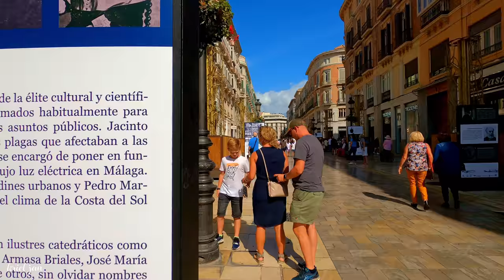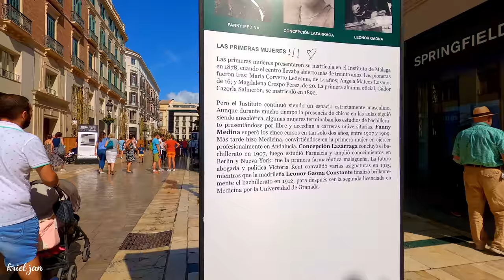Malaga City Spain Autumn Season Grand Tour Update October 2021 Costa del Sol | Andalucía [4K]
Founded by the Phoenicians in the 8th century B.C. Málaga is one of the oldest cities in Europe. It was a first federated municipality, and then under the Latin law of the Roman Empire and a prosperous Andalusian medina four times the capital of its own kingdom, which was incorporated into the Crown of Castile in the year 1487.

During the 19th century, Málaga experienced an incredible industrial and revolutionary activity that made it ranked as the fisrt industrial city in Spain and made her worthy of the titles "Siempre denodada" (Always bold) and "La primera en el peligro de la libertad" (The first in danger of freedom). Formerly the scene of one of the bloodiest episodes of the Spanish Civil War and protagonist of the explosion of the tourist boom of the 1960s and 1970s, it is currently an outstanding entertainment, economic, cultural and communications hub on the Mediterranean coast.

Málaga has been declared a Historic Site due to the set of historical elements found in the same city: Phoenicians, Punics, Romans and Arabs are concentrated in the historic center of the city - Roman Theater, the Alcazaba, the Cathedral, among many other cutural elements found both outdoors and underground.

The city is an important tourist destination, dubbed as "the capital of the Costa del Sol." An estimate of 6 million tourists visit the city each year. Tourists usually visit the birthplace of Pablo Picasso and the Museo Picasso Málaga, the Carmen Thyssen Museum, the old town and the beaches to name a few. The harbour of Málaga is also the second busiest cruise port of the Iberian Peninsula.

09 October 2021 Saturday
12:45pm

Timestamps:
00:00 Intro - Preview
00:30 Málaga Icon Viewpoint
00:50 C Cilla
01:30 Teatro Romano | Alcazaba
02:17  C Alcazabilla
03:17 Plaza de la Aduana
03:57 C Císter
05:28 Catedral de la Encarnación de Málaga
07:20 C Sta. María
08:18 C Molina Lario
09:23 Plaza del Obispo
09:50 Catedral de la Encarnación de Málaga
10:42 C Molina Lario
11:47 La Manquita
11:52 C Bolsa
13:13 Ave Quiromántica Málaga
13:24 C de Don Juan Diaz
14:01 C Marqués de Larios
17:45 Plaza de la Constitución
18:57 C Granada
20:48 Plaza del Carbón
21:15 Plaza del Siglo
21:36 C Granada
22:11 C Echegaray
23:16 C San Agustín
24:24 Museo Picasso de Málaga
24:42 C San Agustín
25:00 C Granada
25:35 Plaza de la Judería
26:20 C Zegrí
26:56 C Alcazabilla
28:18 Plaza María Guerrero
29:00 Plaza de la Merced
31:11 C San Juan de Letrán
32:36 Teatro Cervantes
33:03 Plaza de Jerónimo Cuervo
33:46 C Cárcer
35:32 C Casapalma
36:23 Plaza de Uncibay
36:48 C Calderería
37:47 C Granada
39:03 C Sta. Lucía
40:36 Parroquía de los Santos Mártires Ciriaco y Paula
41:07 Plaza de los Mártires Ciriaco y Paula
41:45 C Mártires
42:08 Plazuela San Juan de Díos
42:19 C Mártires
43:12 Museo Carmen Thyssen
43:40 C Compañía
44:00 Plaza San Ignacio
44:17 Iglesia del Sagrado Corazón
44:34 Plaza San Ignacio
44:56 C Santos
45:36 C Especería
46:53 C Nueva
49:30 Plaza de Félix Sáenz
49:45 C Puerta del Mar
49:54 C Herrería del Rey
50:56 C. Guillén de Castro
51:43 Mercado Central de Atarazanas
55:04 C Sagasta
56:31 Plaza de Félix Sáenz
56:53 C San Juan
58:06 Iglesia de San Juan Bautista
59:09 C Calderón de la Barca
59:43 Plaza Enrique García-Herrera
1:00:41 Outro